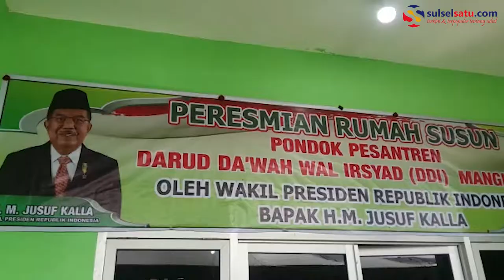JK Hadiri Penutupan Milad ke-80 dan Peresmian Rusunawa DDI Mangkoso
SULSELSATU.com, BARRU – Wakil Presiden RI Jusuf Kalla menghadiri penutupan Milad ke-80 dan peresmian rumah susun di Kampus 3 Putri DDI Mangkoso, Bulu Lampang, Kelurahan Mangkoso, Kecamatan Soppeng Riaja, Minggu (20/1/2019).

Penulis: Asriadi Rijal
Video Editor: Kink Kusuma Rein
Editor: Hendra Wijaya